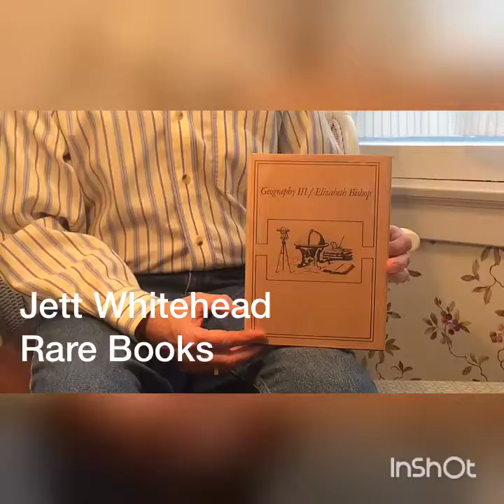Virtual Rare Book Fair: Elizabeth Bishop Signed Book to Poet William Jay Smith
Jett Whitehead Rare Books Virtual Book Fair. Signed copy of Elizabeth Bishop's Geography III to her friend, former U.S. Poet Laureate, William Jay Smith. This copy was used by Smith to write an essay on the book and is annotated in his hand.